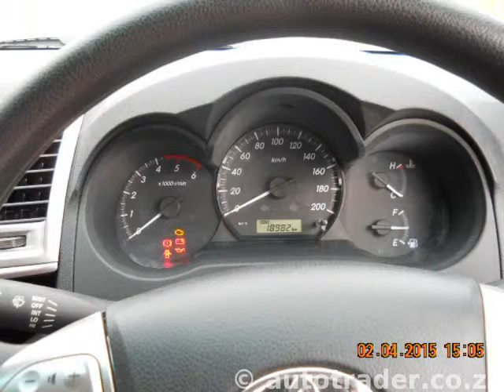2014 TOYOTA HILUX 2.5D-4D SRX 4x4 D/C Auto For Sale On Auto Trader South Africa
2014 TOYOTA HILUX 2.5D-4D SRX 4x4 D/C Auto For Sale On Auto Trader South Africa

Vehicle Specs:
18996 km
4x4
2500.0 cc
Diesel
Manual
4 Doors
White